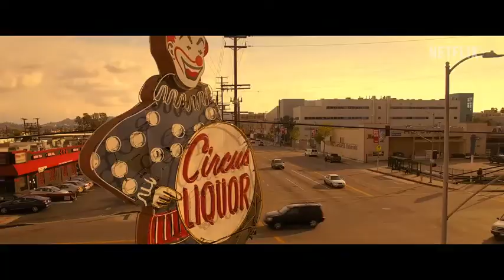Day Shift Official Trailer